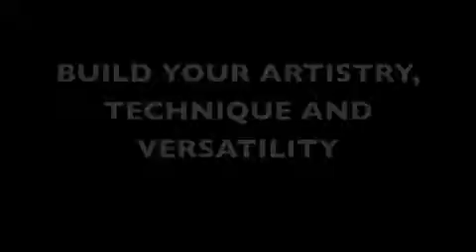ADC Class Promo Reel 2011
Tues 6:45-8:15pm | Int-Adv | AD, Alana Marie Urda
Fri 6:30-8pm | Open Level | AAD, Aubrey A. Strickland
@ Bridge for Dance Studios, $15